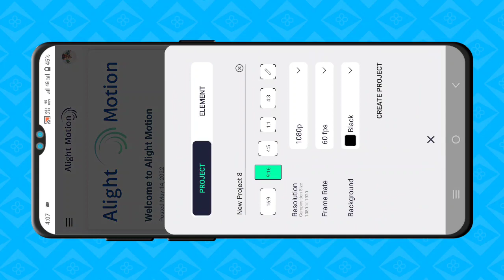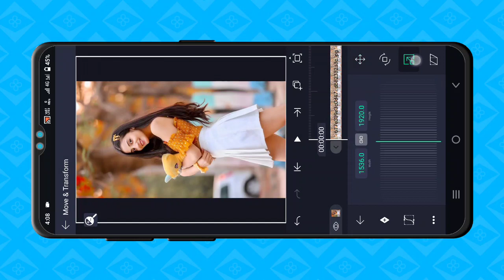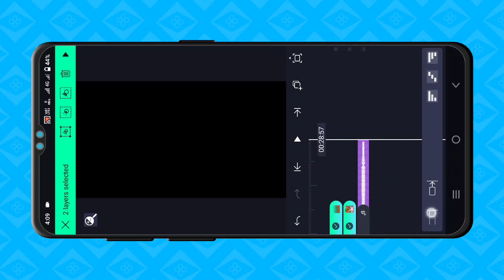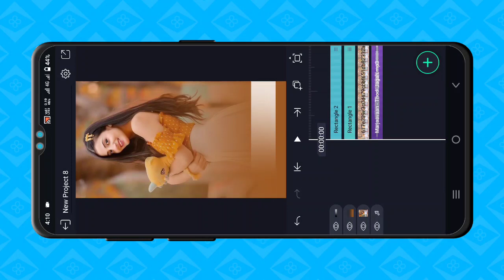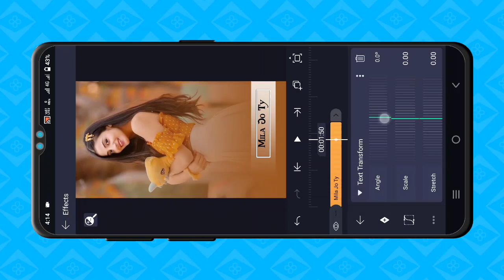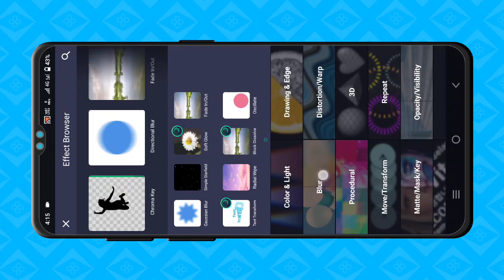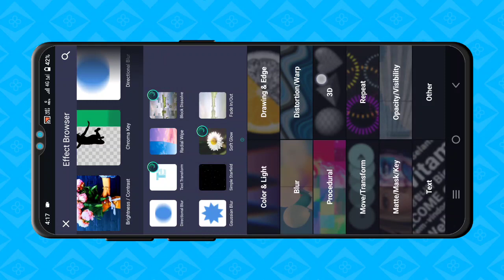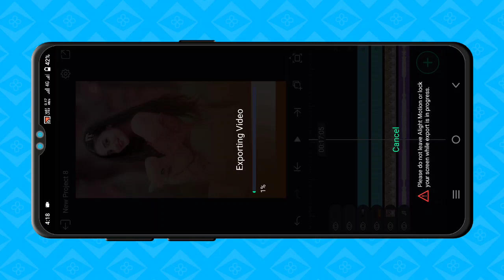🔥4K+ Full Screen new style Text Animation || Lyrics video editing Alight Motion | Viral Lyrics edit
Hii Friends,

MY GEARS

1 Mobile
2 DSLR
3 My Tripod
4 Mic { Boya }
5 Green Screen
6 Laptop

Topic Covered
1. how to make trending Instagram Lyrics status video
2. alight motion video editing hindi
3. alight motion tutorial Hindi
4. lyrics video kaise banaye Alight motion in hindi
5 . trending text effect lyrics video Edit Alight Motion
6. smooth bend text lyrics video editing Alight motion